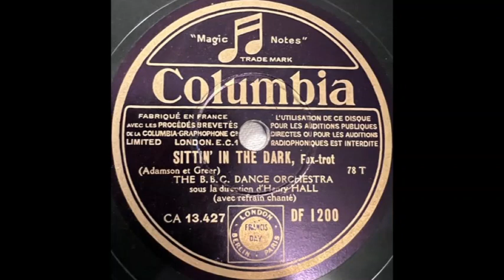The BBC Dance Orchestra - directed by Henry Hall: Sittin' in the Dark (1933)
Vocal chorus: Sam Browne.

Words & music: Harold Adamson & Jesse Greer.